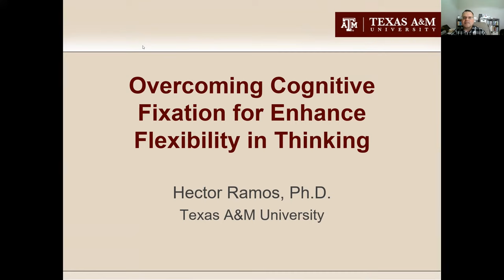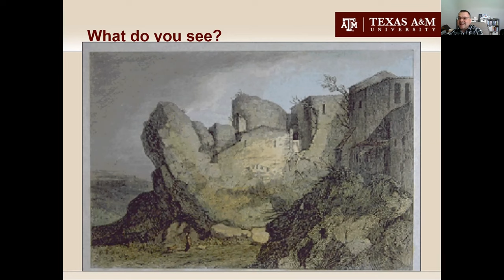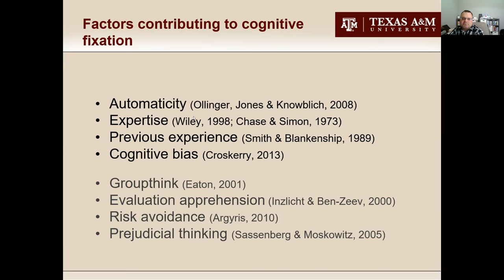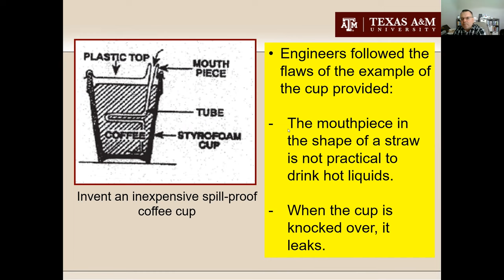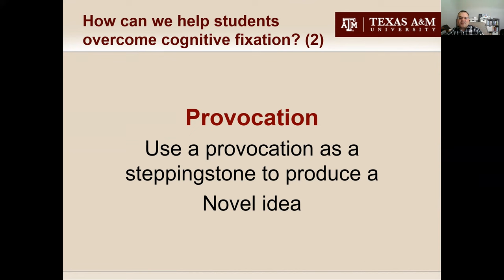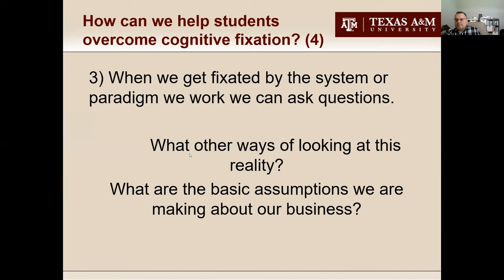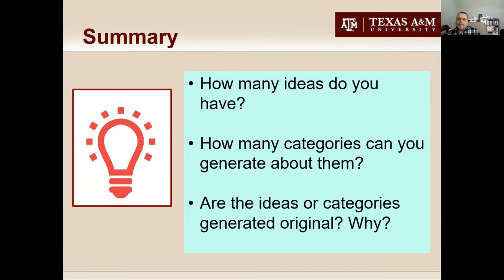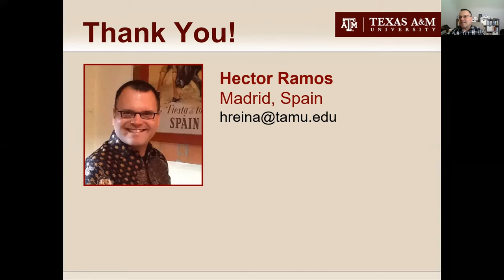Overcoming Cognitive Fixation for Enhanced Flexibility in Thinking- Hector Ramos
Dr. Hector Ramos's presentation from the Institute for Applied Creativity Fellows' Research Symposium on April 20, 2022, at Texas A&M University.